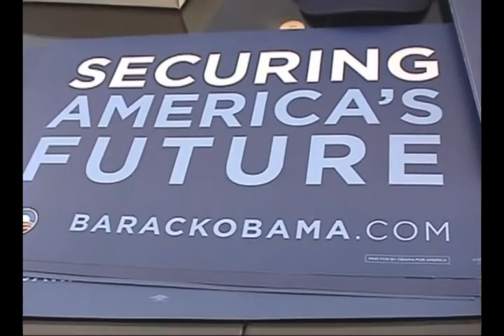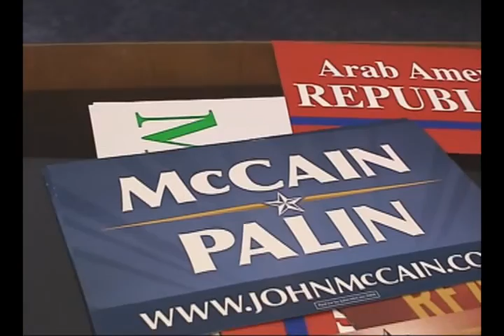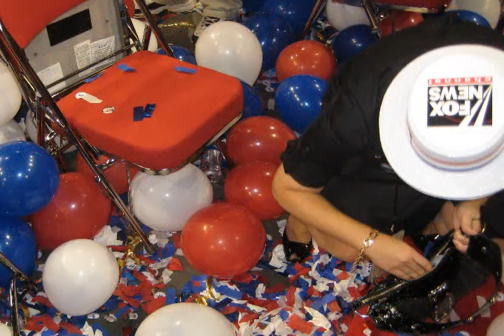Artifacts from the 2008 Presidential Nominating Conventions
Political history curators Larry Bird and Harry Rubenstein give viewers a behind-the-scenes glimpse at the artifacts they collected from the 2008 Democratic and Republican National Conventions.  Objects added to the National Museum of American History collection include campaign signs, buttons, action figures, and more.

To learn more about presidential campaigns, visit the online exhibition, "The American Presidency: A Glorious Burden"